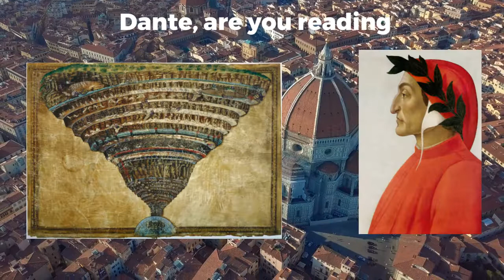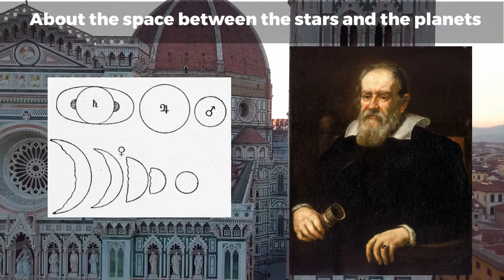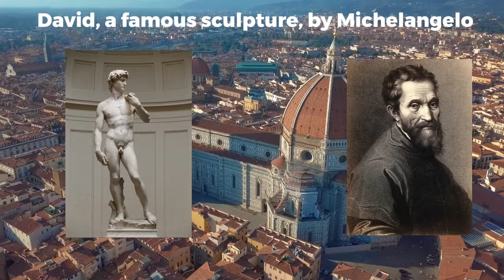In My Paintings (In My Feelings Parody)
Parody of the song "In My Feelings" by Drake to help my students learn about the Italian Renaissance.

Written and Produced by DJ Thatch